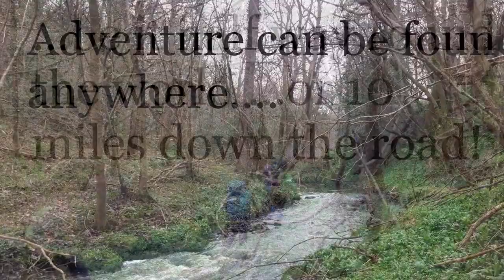❤️Shropshire - Wild Camping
A quick stop over in the Wilderness... ...and why the feck not 😁